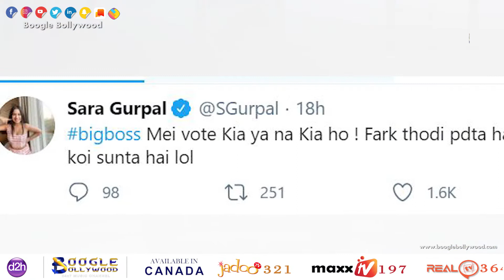Sara Gurpal takes a dig at the show No one listens to the audience